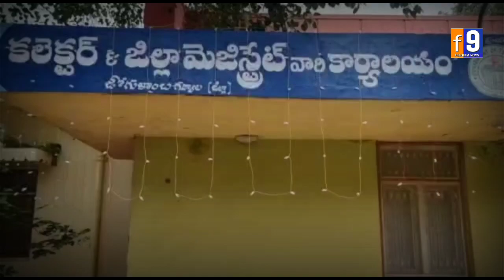ధరణి రైతులకు శాపంగా మారింది || మాజీ ఎమ్మెల్యే సంపత్ కుమార్ || F9tv